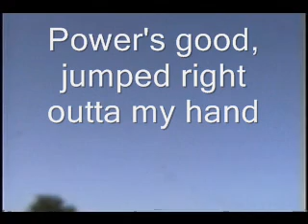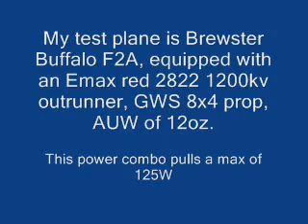ACE 1000mah 3s lipo battery evaluation 7 28 09 RC airplane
Once again we're at my favorite flying yard running my Brewster Buffalo F2A profile foamy
Today is the first testing day of the new Ace 1000mah 15C 3s lipo battery. I am pitting the Ace against my new Rhino 1050mah 20C 3s batteries. So far the Ace has done well, keeping pace with the Rhino in amp production and operating temp under a 16+amp load on my test rig, and running at 13amp load in this video. Even though the Ace has MUCH smaller power leads AND it's a 15C battery, it has done quite well so far.
Flight times were monitored and battery drain were almost identical as both batteries went very strong to the 5min cutoff and then my Turnigy Accucll-6 charger showed 615mah put back into the Ace, 610mah put back into the Rhino.